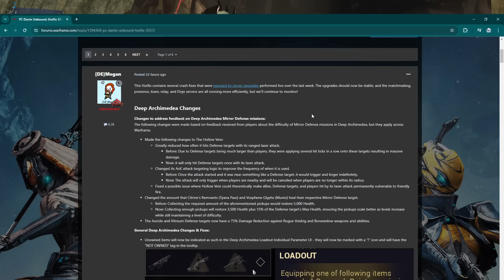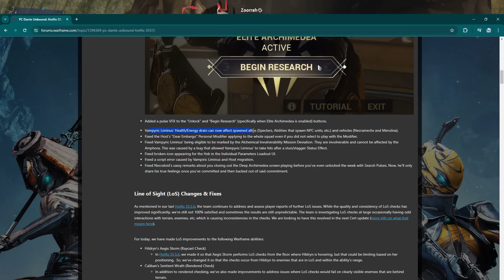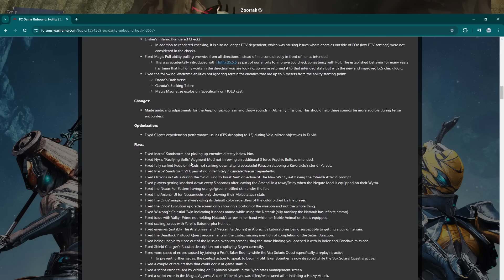[WARFRAME] Update 35.5.7 Overview / Already Making Archimedean's Easier Rant | Dante Unbound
I know not all players will agree with my opinions on them already making these easier but these enemies already didn't spawn unless you "messed up" which in that case you probably deserved to lose the objective. Either way the change is already in the game so enjoy your easier than ever loot I suppose.

0:00 Intro
1:05 Changes To The Game
7:55 Mech Nerf Rant / Hot Takes